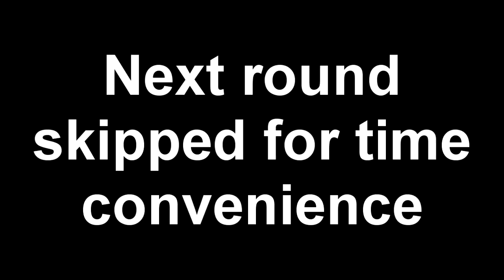GB doubles Galactic empire vs TrkzKamek match 2 of 2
A GameBattles doubles game against a team that was 17-2 and after we won they got the match cancelled because they couldnt take a loss LOL.